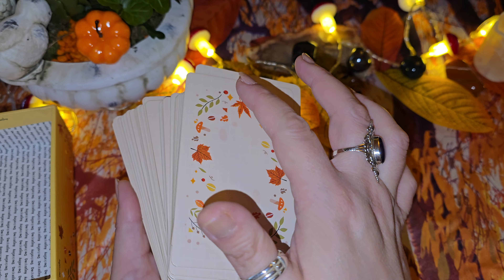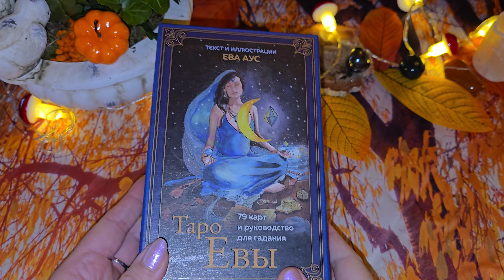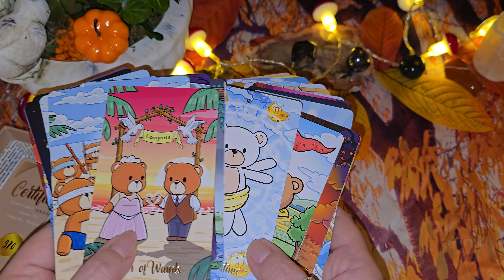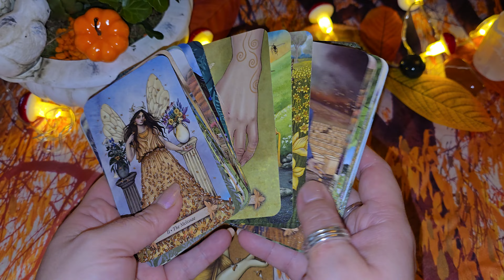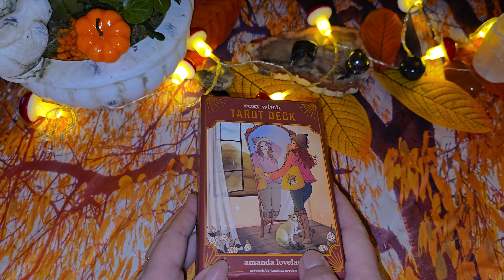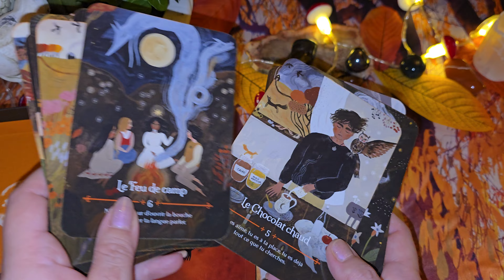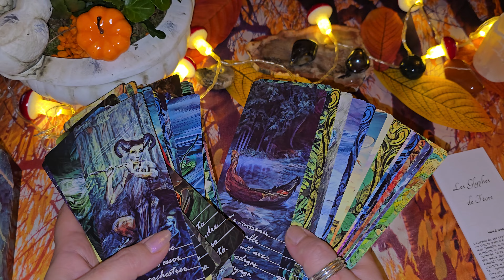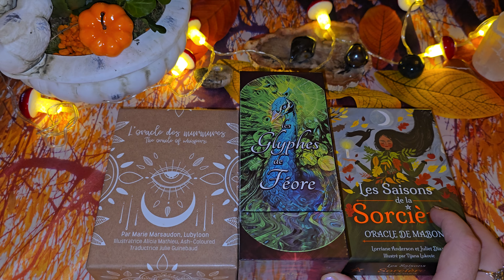🍁☕️TOP 10 TAROTS ET ORACLES AUTOMNE COSY COCOONING 🍁☕️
Coucou 😚😚

Je vous fais entrer dans mon monde et vous fais partager les jeux qui me font bcp de bien pendant l'automne et m'apportent douceur et chaleur ☕️🍁

Entre chocolat chaud, capuccino et tisanes au miel, ces jeux sont parfaits par cette saison 🫖🍵

N'hésitez pas à aller voir sur ma chaîne les reviews de ces jeux à part le bee tarot et le cosy witch, les autres sont disponibles sur ma chaîne.

Si vous souhaitez un lien ou une information, laissez-moi un message en commentaire.

Bises 💜 💜 💜